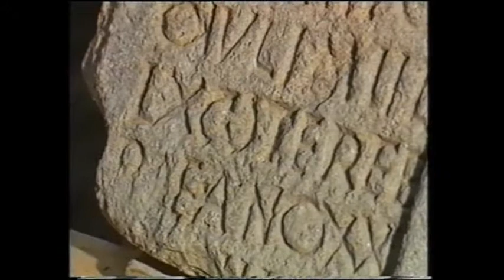Arqueología 1992-1999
Tema musical que abría el documental "Protohistoria de una región zamorana", producido por Canal Cero. Música original compuesta y producida en 1992 por Manuel Fernández (Infrared). Regrabada en 1999.